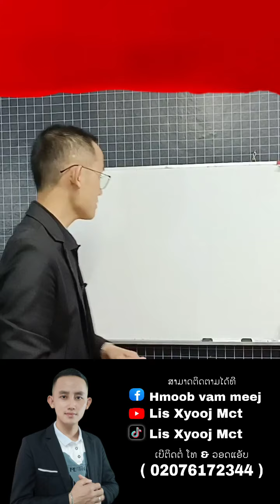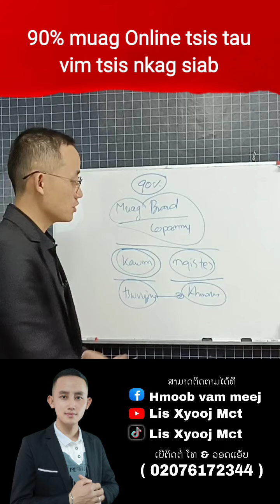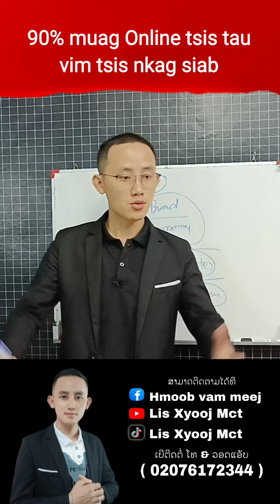90% muag Online tsis tau nyiaj vim dab tsis...?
90% muag Online tsis tau nyiaj vim dab tsis...?

Xav muag khoom Online zoo qhib npe kom tau chav kawm 100 laab online tab tom qhib.